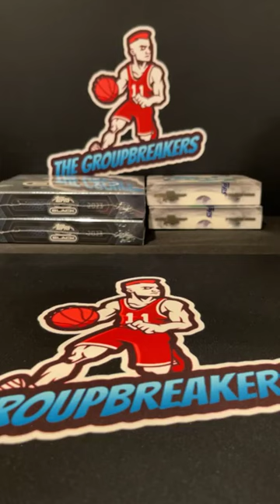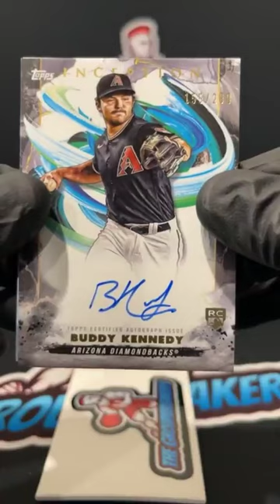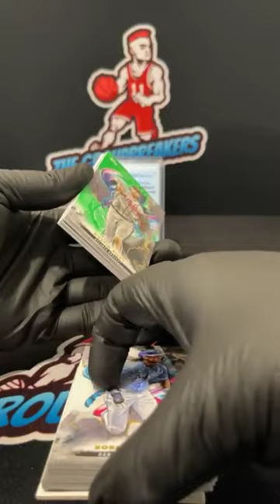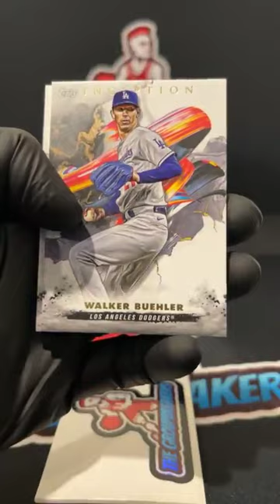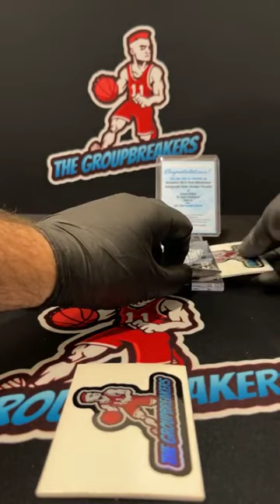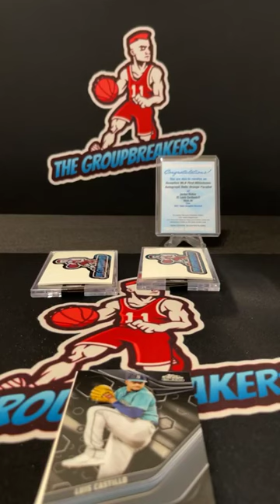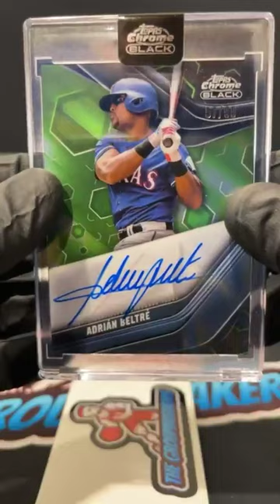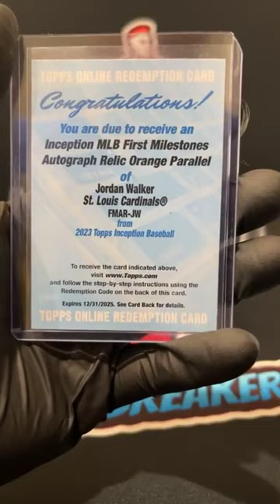BREAK #3023 - MLB MIXER RANDOM TEAMS BREAK #3023 - Feb 9th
TEAMS:
Andrew Hovan Philadelphia Phillies
Andrew Wehri Colorado Rockies
Brandon Scott Cincinnati Reds
Brandon Tomcho Houston Astros
Brian Windsor San Francisco Giants
Brian Windsor Chicago Cubs
Bryan Calmes Milwaukee Brewers
Coca Bean New York Mets
Cody Schnee Arizona Diamondbacks
Cody Schnee Cleveland Guardians
Jason Lowery Texas Rangers
John Boyer St. Louis Cardinals
John Boyer Los Angeles Angels
Mike Huggins Kansas City Royals
Nick Campos Detroit Tigers
Nick Campos New York Yankees
Paul Arjil Pittsburgh Pirates
Paul Arjil San Diego Padres
Paul Arjil Atlanta Braves
Paul Arjil Chicago White Sox
Paul Arjil Los Angeles Dodgers
Paul Jillson Toronto Blue Jays
Paul Jillson Washington Nationals
Paul Jillson Tampa Bay Rays
Paul Jillson Minnesota Twins
Preston Moore Boston Red Sox
Sean Jahnigen Miami Marlins
Sean Jahnigen Baltimore Orioles
Terry Brown Seattle Mariners
Terry Brown Oakland Athletics